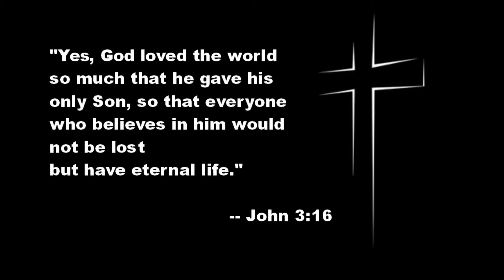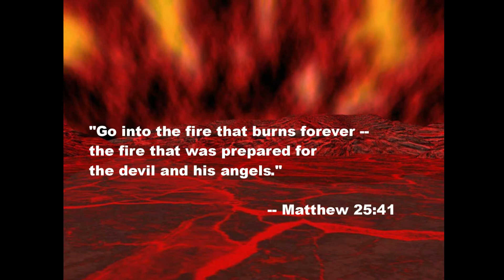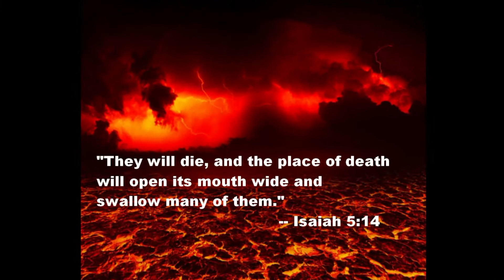Why would a loving God send people to hell?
Would a loving God send a person to hell?